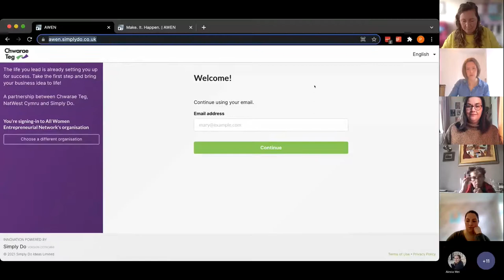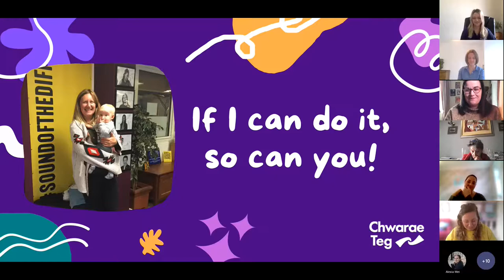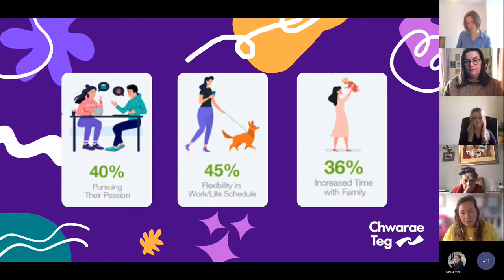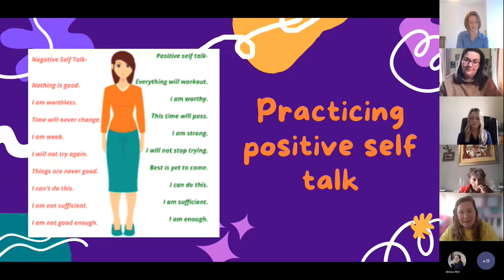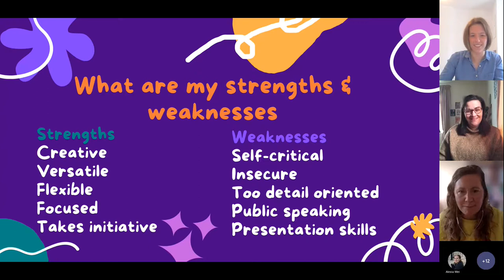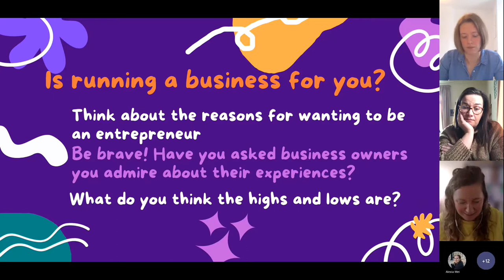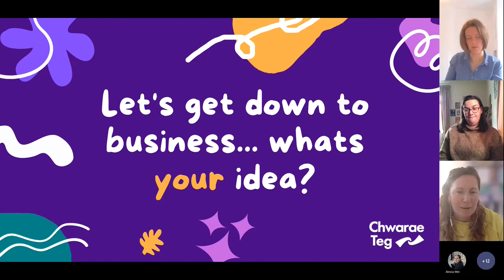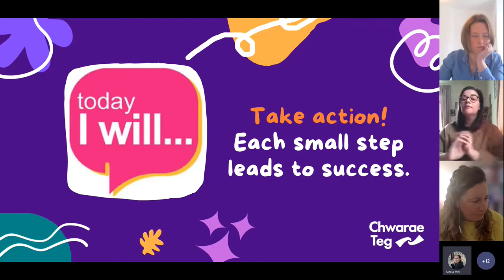Is there an idea in me? (North Wales) - Sarah Rees, Natalie J Griffiths, Lowri Rhys Roberts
Go from having no clue to having a fully fledged business idea!

Have you always wanted to run your own business, but struggle to know where to start?

Worried your idea won’t work?

Or are you not even sure if you have an idea in you?

Looking for a community where you can share ideas and network with other women in the same boat?

Chwarae Teg, NatWest and Simply Do Ideas are partnering on a series of events that will bring you together with future entrepreneurs to collaborate, share and be inspired.

Each event will be tailored to your geographical location. Whether you’re in South, West, or North Wales, each event will bring you together with other women and with Role Models. These Role Models will offer their business know-how and expertise as well as inspiration for you to get going.

Each event will also include a practical session designed to help you discover whether there is an idea in you, mapping your skills, discovering your motivations and building your confidence to take the leap. This session will enable you to run through the possibilities and equip you with the tools to turn a seed of an idea into an action plan.

We will take you through an exploration into business aka ‘entrepreneurship’ and touch on how you could turn what you enjoy into a way to earn money. We’ll discuss the benefits and drawbacks of working for yourself and how your experiences could transfer into being your own boss.

By the end of the workshop you will have a set of tools to start turning your idea into reality through our Make it Happen ideas platform. The platform is an extra piece of the Make It Happen puzzle, and it will be a place where you can chat to fellow future entrepreneurs and bounce ideas off each other.

Sarah Rees
Lowri Rhys Roberts - Owner of Casgliad
Natalie J Griffiths - Freelance Illustrator